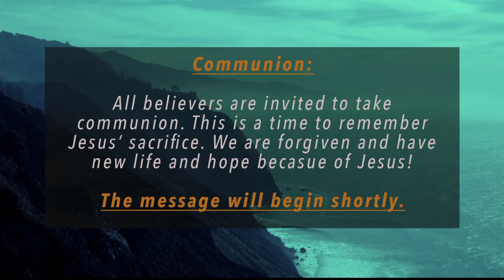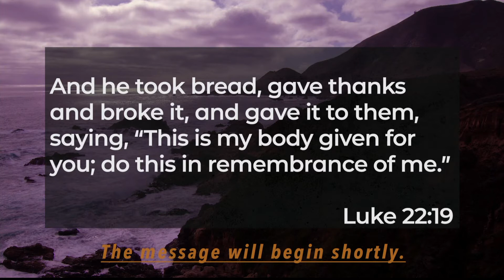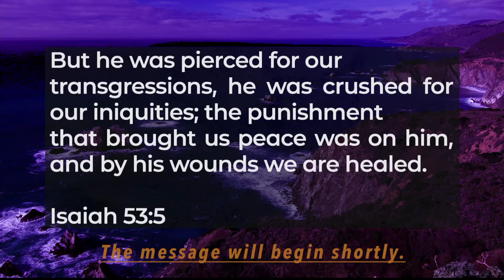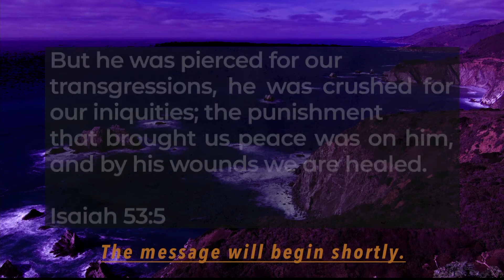Strapped Wk 3 Guilt and Shame